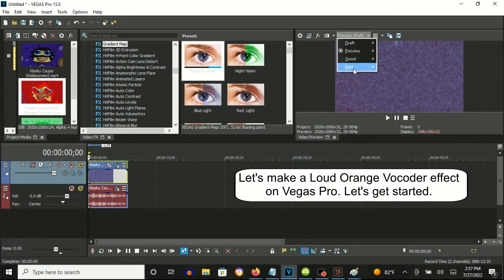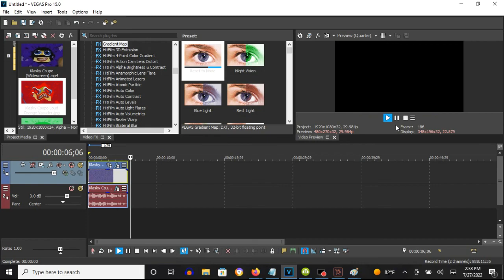How To Make Loud Orange Vocoder On Vegas Pro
How To Make Loud Orange Vocoder:

(VideoFX)

1st: Gradient Map - Klasky opusC

0; R: 255, G:    0, B:   0, A: 255
1; R:   0, G:    0, B:   0, A:   0
2; R:   0, G:    0, B:   0, A:   0

2nd: Wave - Loud Orange Vocoder A to Loud Orange Vocoder B

First Keyframe:  Loud Orange Vocoder A

Second Keyframe: Loud Orange Vocoder B

(AudioFX)

First Keyframe:

1st: Orange Vocoder - LOUD ORANGE VOCODER

Mixer
FILT:  10

Reverb
AMNT:  10
DIFSN: 10
DCY:   10

874 views  Jul 28, 2020